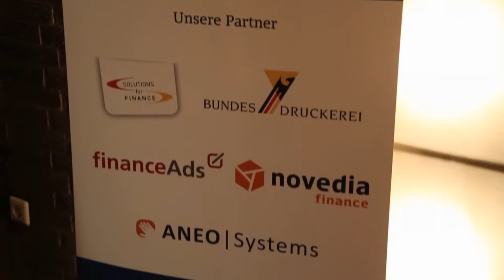BankingCheck Award 2013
Beim BankingCheck Award 2013 wurden auch in diesem Jahr die besten Finanzprodukte und erstmalig die besten Banken sowie Finanzdienstleister des Jahres prämiert. In diesem Jahr haben insgesamt mehr als 20 Banken und Anbieter aktiv am BankingCheck Award teilgenommen. Während des dreimonatigen Votings gaben deren Kunden mehr als 4.000 Bewertungen auf BankingCheck ab und verhalfen ihrer Bank zu einem der BankingCheck Awards.